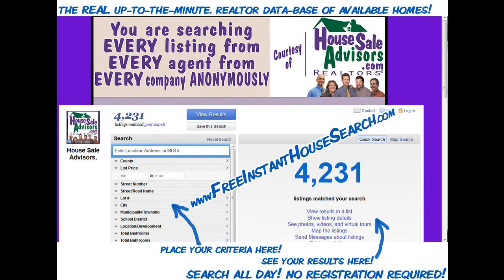For_Sale_3_Bed_Home_in_Reinholds_PA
MOVE RIGHT IN! IT'S ALL DONE FOR YOU! Clean clean clean! Low-maintenance brick & vinyl exterior! New Roof, carpet, deck, & bright sunroom! 3 BRs, 1 1/2 baths. Plenty of storage space! (attic, basement, +big shed) Great fenced yard & lots of parking! Ready now! (potentially a short sale for offers below $155k)